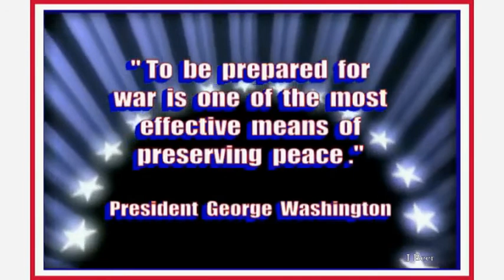USS George Washington Aug 2008 Deployment to Forward Base Japan/via San Diego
Posted for the crews, officers and family of Navy. You guys rock!
As far as those of you young people in city streets at night destroying things: go home and get a job. Join the Navy. You might get some self-respect.